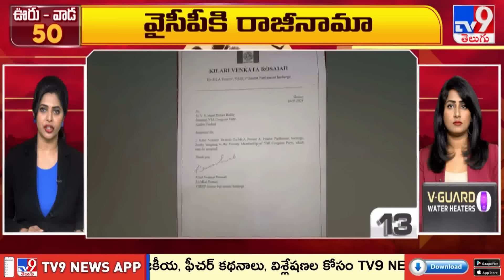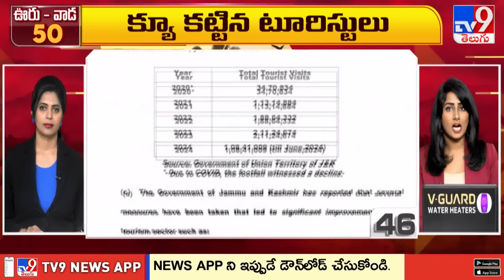ఊరు - వాడ 50 | Latest Trending News Stories | 23-07-2024 - TV9